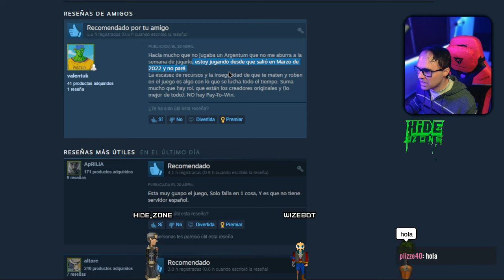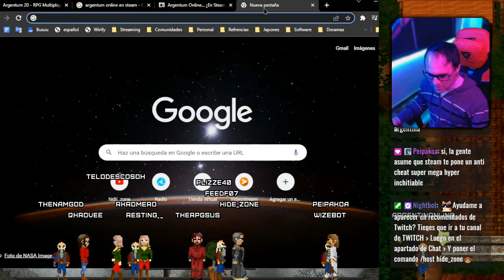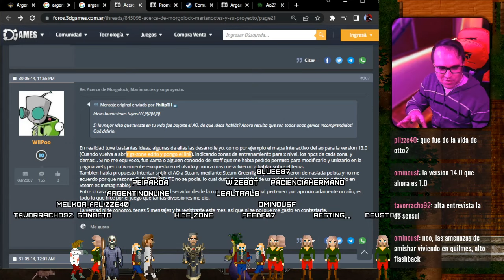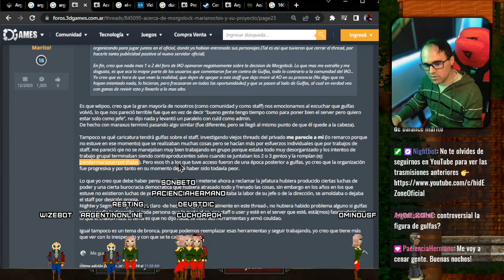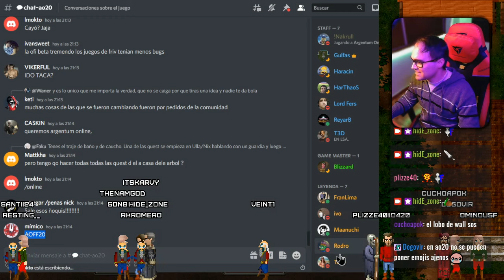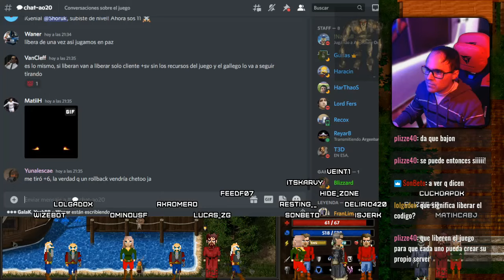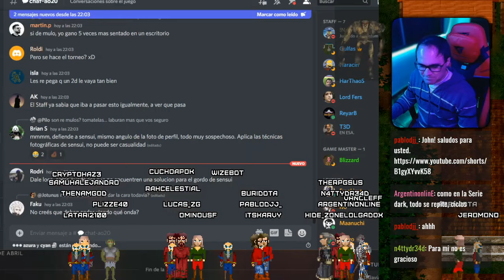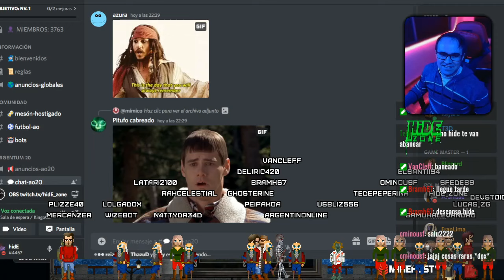Argentum Online (A20) ya está en Steam 🔥🧑‍🚒 Y se descontrola todo!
Fuimos a probar Argentum (AO20) en Steam, pero antes, recorrimos un poco de la historia de los intentos anteriores de AO por estar en Steam... luego, empiezan a pasar cosas extrañas y se termina descontrolando mal.

Todo el directo se realizo con musicá de AO20/AO Libre, y termino saltando 4 veces en YouTube por copyright, así que fue "removida" la musicá en esas partes del video, pero dejando anotado cuales fueron los midis (temas musicales) causantes. 🧑‍🚒 (Quedo una pista con copyright que no se borro, pero es de un tema repetido que ya se borro la aparición anterior)

También, cuando todo ya viene saliendo muy descontrolado, al final del directo, suben una imagen subida de tono en discord. Que puso en riesgo mi canal de Twitch... algo para aprender y tener mas cuidado la próxima... 😔

Último detallito de la noche...  termine baneado del discord de AO20, muy probablemente por agarrar el oro cuando lo empezaron a tirar en Nix... 😔

👉Te gusta el AO y la programación?